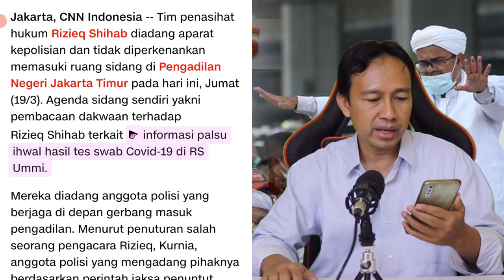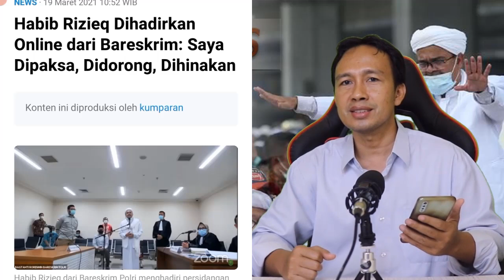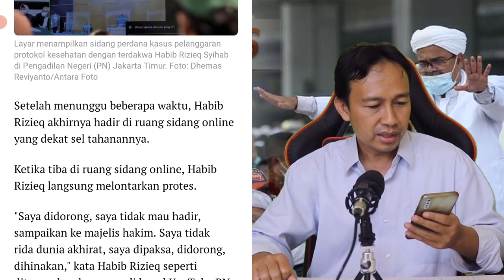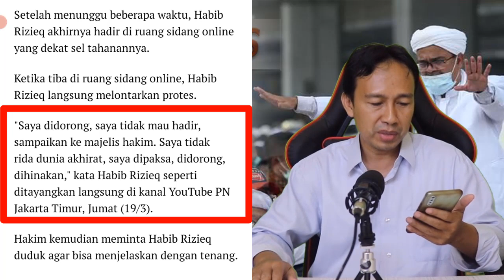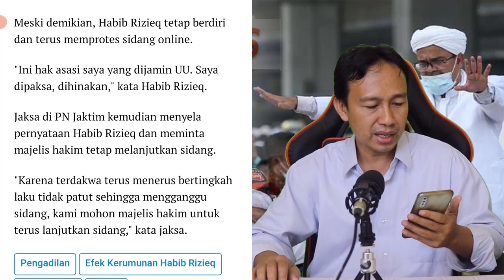MENGEJUTKAN!! SIDANG HABIB RIZIEQ, HRS: SAYA DIPAKSA,DIDORONG,DIHINAKAN - BERITA TERBARU